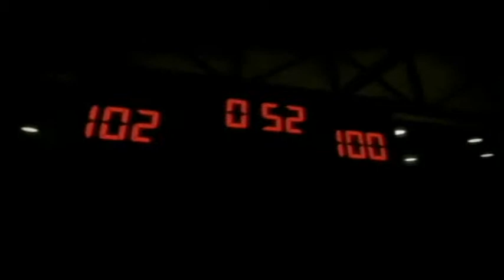Lets Play Lollipop Chainsaw [Part 3] [GERMAN] AB 18 - Basketball mit Zombies !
ABSCHLACHTEN und Basketball... was ne geile Mischung xDD